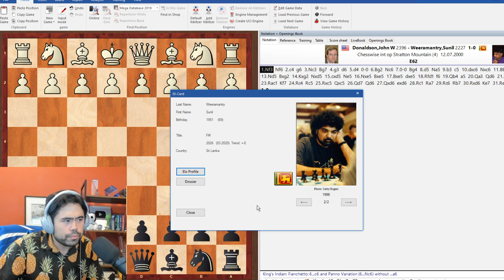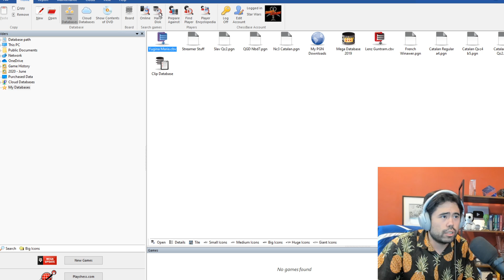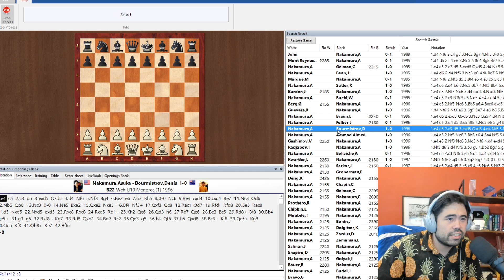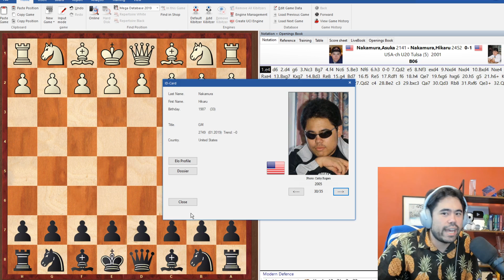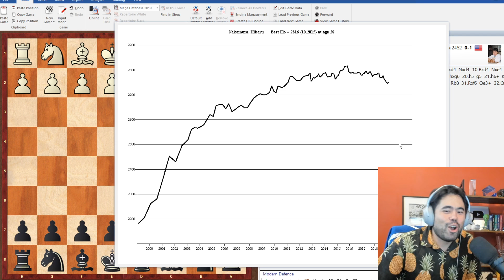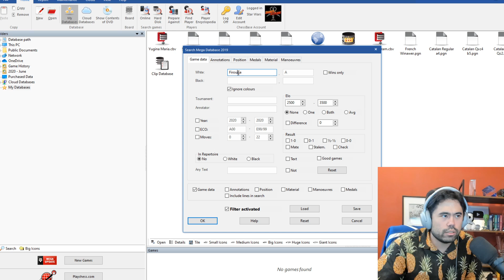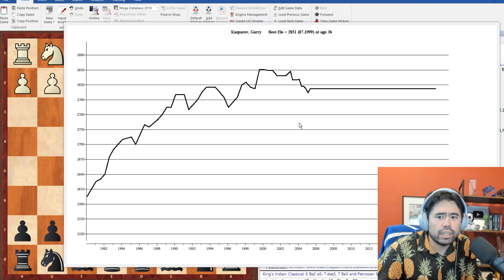Hikaru reviews Rating Graphs of Magnus, Firouzja, Hans and Kasparov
Hikaru takes a tour through his memory of games and also shows rating graphs of GM Magnus Carlsen, GM Alireza Firouzja, IM Hans Niemann and GM Garry Kasparov